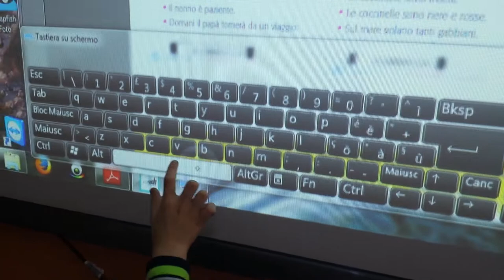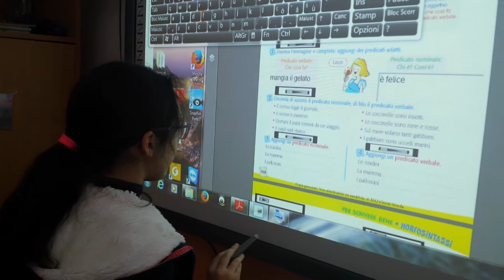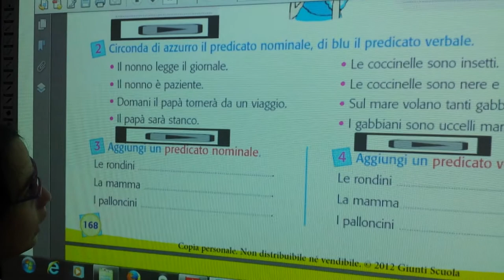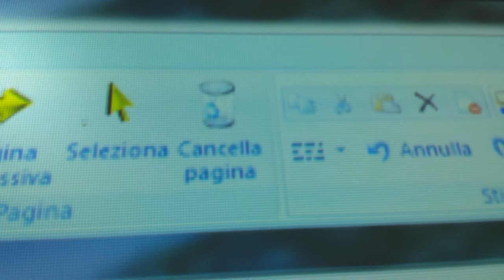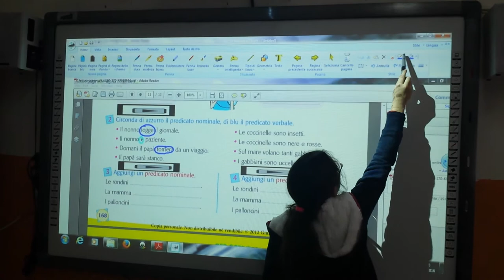In classe con la LIM - dimostrazione pratica - n° 1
Pubblico, con l'autorizzazione dei genitori, un momento di lezione di didattica in una classe 3a usando il testo scolastico interattivo - ed.  Giunti Scuola - con la LIM ...